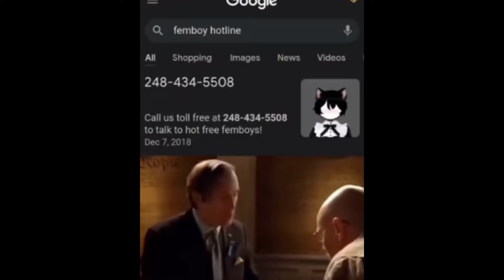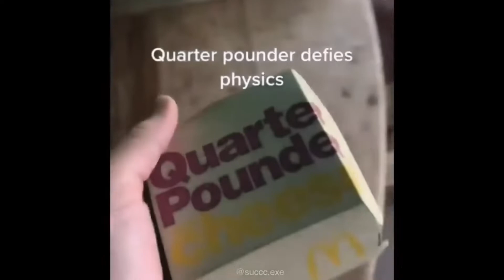Memes I stole from your shopping cart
Get to the end of the video and DON'T laugh once.